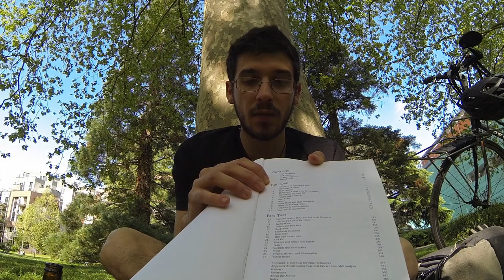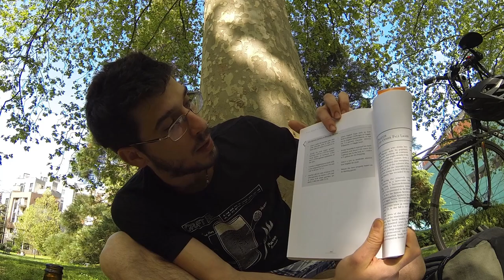Présentation du livre "Designing Great Beers" de Ray Daniels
Acheter Designing Great Beers sur Amazon